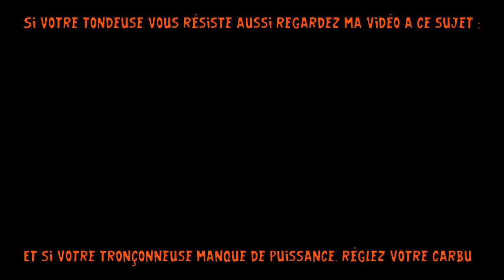Ma tronçonneuse ne démarre pas / Comment démarrer une tronçonneuse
Une tronçonneuse ou une débroussailleuse ne démarre pas en un coup et si vous ne connaissez pas le fonctionnement de ces machines il est facile de croire qu'elles sont en panne.
Surtout après une grande période sans utilisation !
Suivez cette check list a la lettre et dans 99% des cas votre tronçonneuse va démarrer !
Quand je parle de niveau d'essence, je parle de niveau d'essence NEUVE ! L'essence ne se conserve pas et je vous recommande de vider votre réservoir avant de laisser votre tronçonneuse au fond du garage !
Si après démarrage elle manque de puissance ou fume n'hésitez pas aller voir mon tuto sur le réglage de carbu